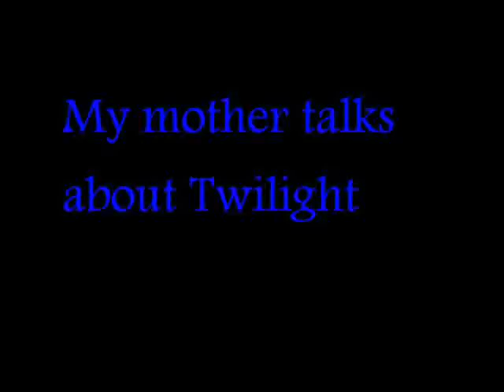Mother talks about Twilight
This is my mother's voice. We were talking about it a few seconds beforehand, and when she said "Who wrote this shit?!" i had to record the rest!

I never saw Twilight, but I know I don't like it, because to me it's not REAL vampires and werewolves. Both mother and I were raised on supernatural creators EATING people. I can let something slide, don't get me wrong, it's just THIS is too much.